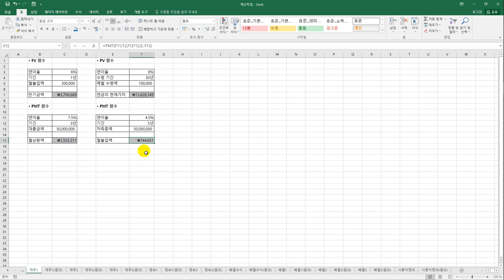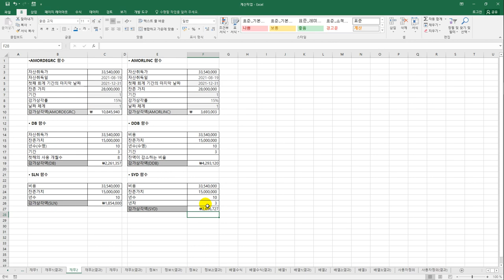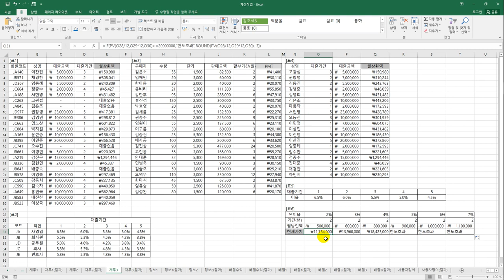[컴활1급실기] 재무 함수